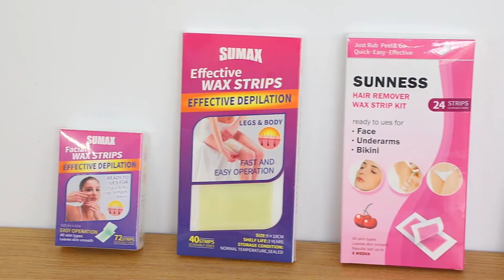Guangzhou Ruofei Wax Strips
Guangzhou Ruofei , mainly provide hair removal wax strips .